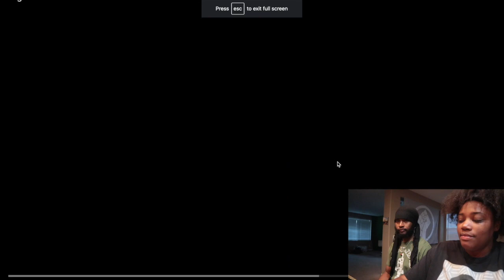FBG DUCK {RIP}- DEAD BITCHES |REACTION